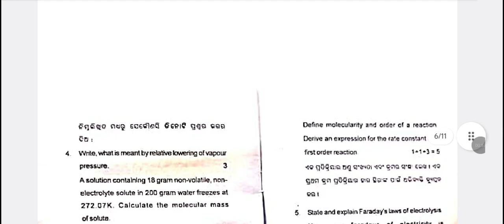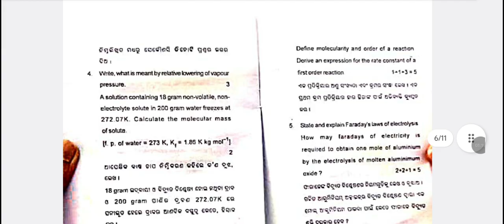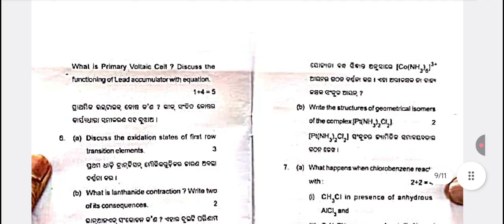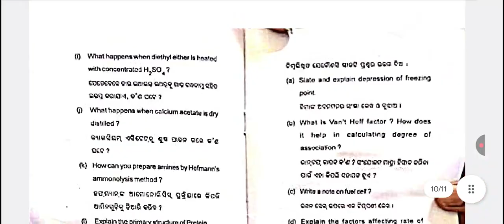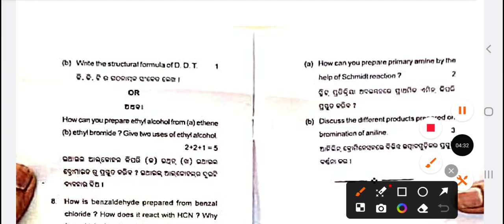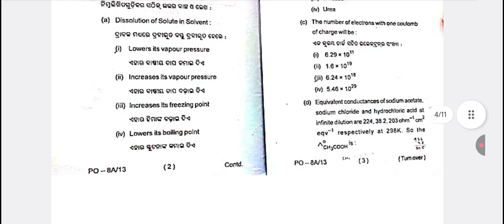CHSE CLASS 12 CHEMISTRY QUESTIONS PAPER ANALYSIS 2025 || 100% SELECTION QUESTIONS